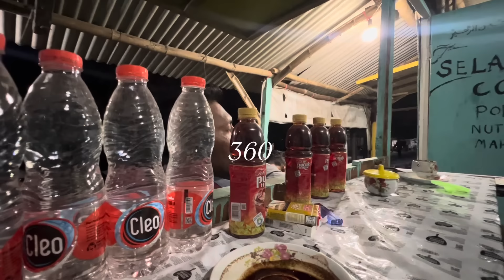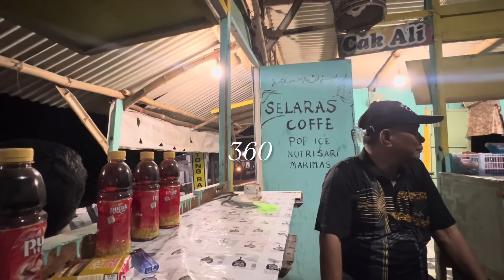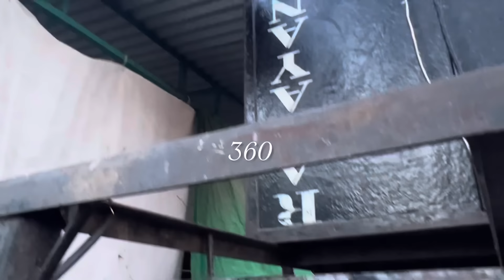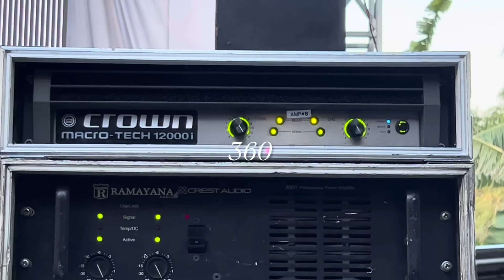Komentar masyarakat lamongan tentang RAMAYANA